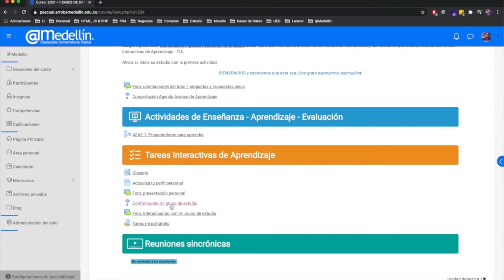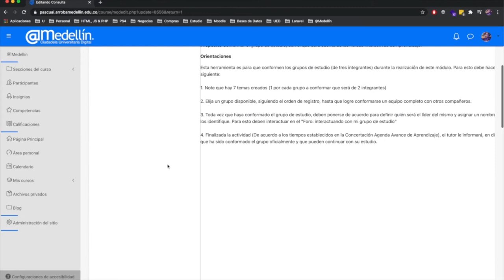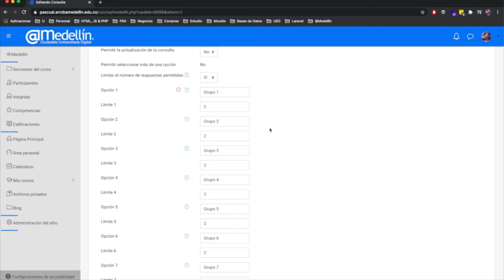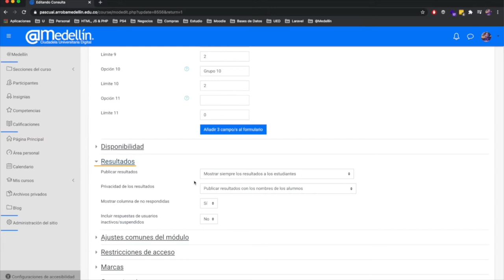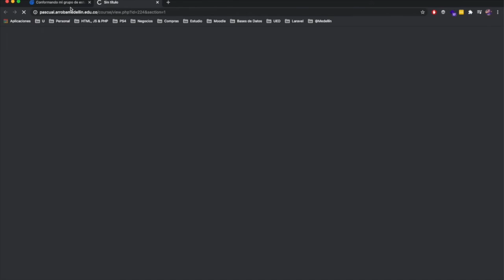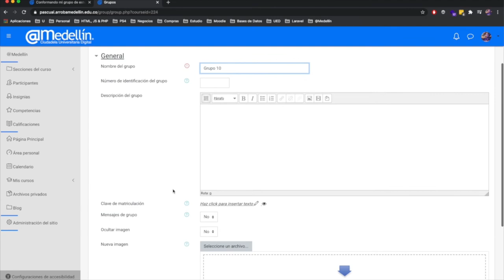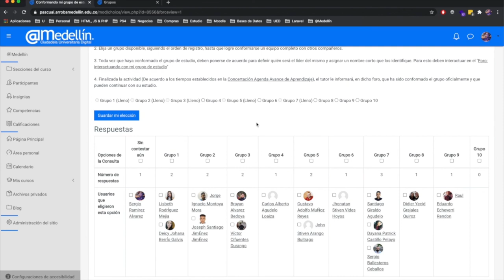Creación de grupos dentro del módulo